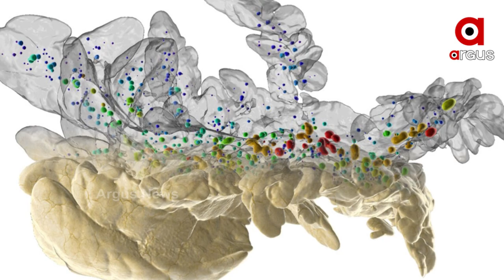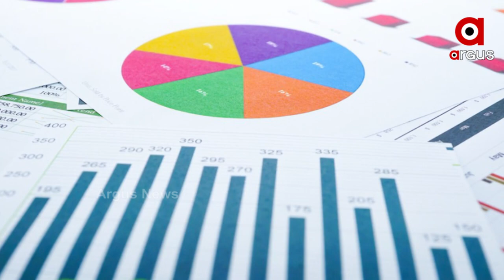Diabetes Treatment | Scientists Unveil new approach to treat type-2 Diabetes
A team of scientists has conducted promising early tests of a new strategy that might one day be used to prevent or treat type 2 diabetes. The scientists tested an experimental compound called IXA4 in obese mice.